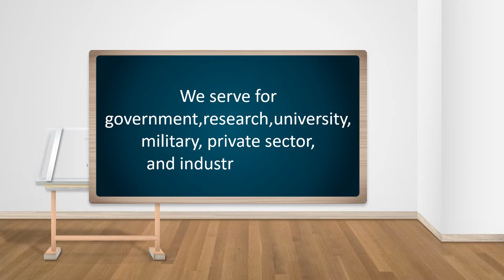Jasa Produksi Video Pemasaran Produk Konvensional, Hasil Bumi dll ; Hub Kami di Semarang